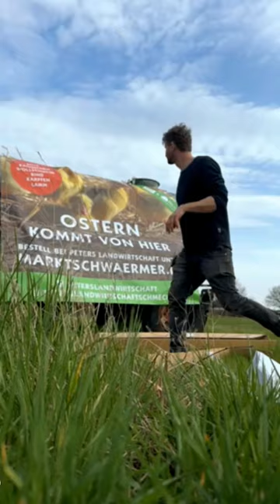Ostern24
Frohe Ostern! Die ersten Kücken sind auch schon da.
"Ostern kommt von hier"
👂 Bitte Ton einschalten!